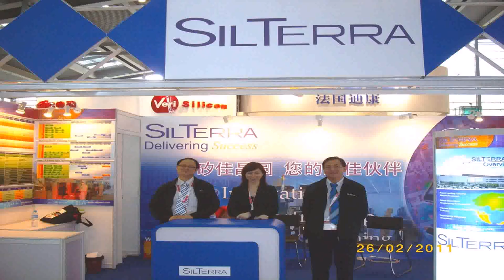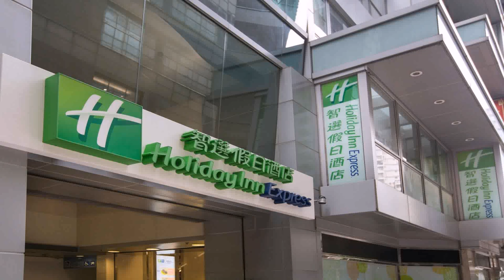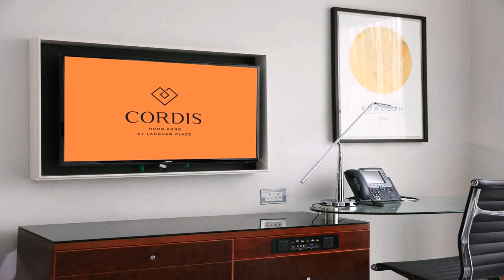Ic Design House In Hong Kong (see description)